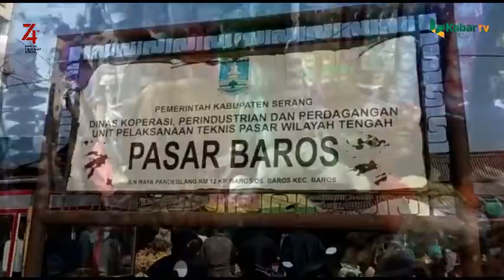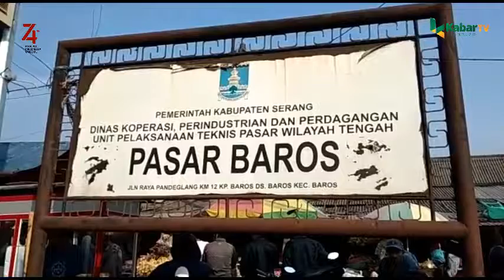Harga Cabe Rawit Melonjak, Tatu Minta Masyarakat Gerakan Tanam Cabe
SERANG,(KB).-
Pemerintah Kabupaten Serang kesulitan menekan harga cabe rawit dan kriting yang melonjak menjelang lebaran idul adha 1440 Hijriyah.

 Oleh karena itu Bupati Serang Ratu Tatu Chasanah meminta agar masyarakatnya secara masif membuat gerakan tanam cabe di pekarangan rumahnya.
“Tadi hasil pantau ke pasar (Baros), yang melonjak itu cengek (cabe rawit) sama cabe kriting. Itu tiga kali lipat melonjaknya, telur juga ada kenaikan tapi masih harga ribuan, ayam juga, ini yang luar biasa cabe rawit dengan kriting. Cabe rawit itu naik tiga kali lipat sampai Rp 70-75 ribu per kilogram,” ujar Bupati Serang Ratu Tatu Chasanah saat melakukan inspeksi mendadak (Sidak) ke Pasar Baros, Kecamat…